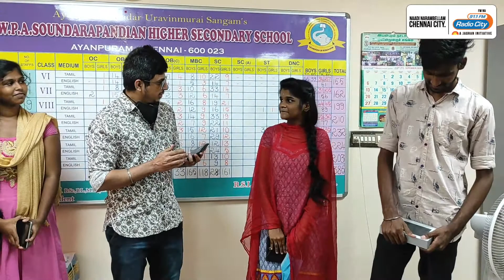Radio City Distributes Free Tabs To Students | Kalvikku Kai Kuduppom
Kalvikk Kai Kodupom a special initiative by Radio City for education.